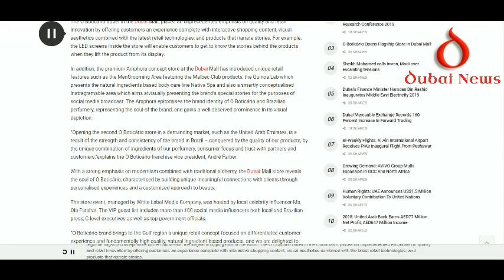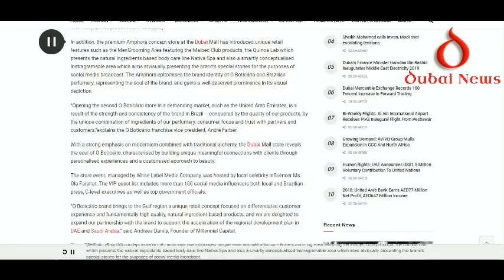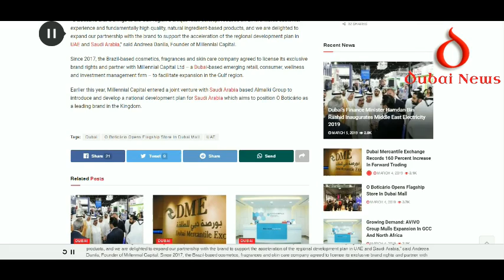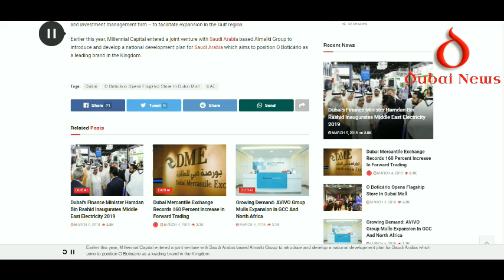O Boticário Opens Flagship Store In Dubai Mall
The Brazilian cosmetic brand creates a unique and premium Amphora concept store for Dubai consumers

Known for its iconic products, O Boticário continues to redefine the beauty experience in the UAE by opening the second store in Dubai which is the regional flagship concept store at the Dubai Mall, the largest shopping mall in the world.

The O Boticário outlet in the Dubai Mall, places an unprecedented emphasis on quality and retail innovation by offering customers an experience complete with interactive shopping content, visual aesthetics combined with the latest retail technologies; and products that narrate stories. For example, the LED screens inside the store will enable customers to get to know the stories behind the products when they lift the product from its display.

In addition, the premium Amphora concept store at the Dubai Mall has introduced unique retail features such as the MenGrooming Area featuring the Malbec Club products, the Quinoa Lab which presents the natural ingredients based body care line Nativa Spa and also a smartly conceptualised Instragramable area which aims atvisually presenting the brand’s special stories for the purposes of social media broadcast. The Amphora epitomises the brand identity of O Boticário and Brazilian perfumery, representing the soul of the brand, and gains a well-deserved prominence in its visual depiction.

“Opening the second O Boticário store in a demanding market, such as the United Arab Emirates, is a result of the strength and consistency of the brand in Brazil – conquered by the quality of our products, by the unique combination of ingredients of our perfumery, consumer focus and trust with partners and customers,”explains the O Boticário franchise vice president, André Farber.

With a strong emphasis on modernism combined with traditional alchemy, the Dubai Mall store reveals the soul of O Boticário, characterised by building unique meaningful connections with clients through personalised experiences and a customised approach to beauty.

The store event, managed by White Label Media Company, was hosted by local celebrity influencer Ms. Ola Farahat. The VIP guest list includes more than 100 social media influencers both local and Brazilian press, C-level executives as well as top government officials.

“O Boticário brand brings to the Gulf region a unique retail concept focused on differentiated customer experience and fundamentally high quality, natural ingredient-based products, and we are delighted to expand our partnership with the brand to support the acceleration of the regional development plan in UAE and Saudi Arabia,” said Andreea Danila, Founder of Millennial Capital.

Since 2017, the Brazil-based cosmetics, fragrances and skin care company agreed to license its exclusive brand rights and partner with Millennial Capital Ltd – a Dubai-based emerging retail, consumer, wellness and investment management firm – to facilitate expansion in the Gulf region.

Earlier this year, Millennial Capital entered a joint venture with Saudi Arabia based Almalki Group to introduce and develop a national development plan for Saudi Arabia which aims to position O Boticário as a leading brand in the Kingdom.